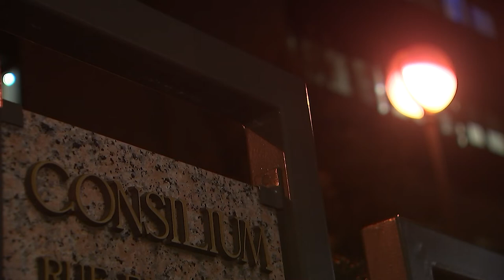ΕU- Arab League Ministerial Meeting (Brussels, 04/02/19) – Roundtable - FM Christodoulides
Ο Υπουργός Εξωτερικών κ. Νίκος Χριστοδουλίδης συμμετείχε στην Υπουργική Σύνοδο ΕΕ - Συνδέσμου Αραβικών Κρατών –Βρυξέλλες, 4 Φεβρουαρίου 2019

The Minister of Foreign Affairs, Mr Nikos Christodoulides at the ΕU- Arab League Ministerial Meeting Brussels, 4 February 2019